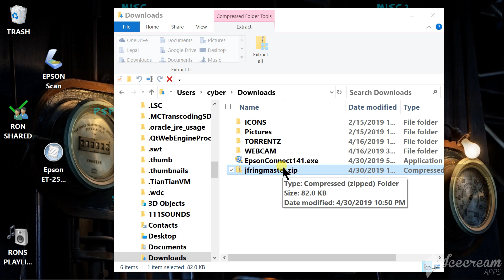Rons install fonts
How to install TTF fonts